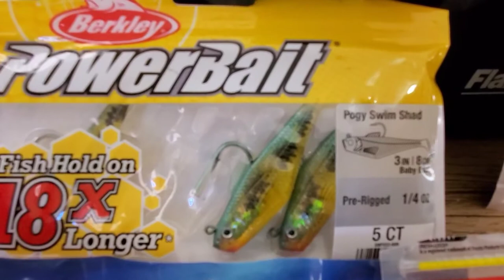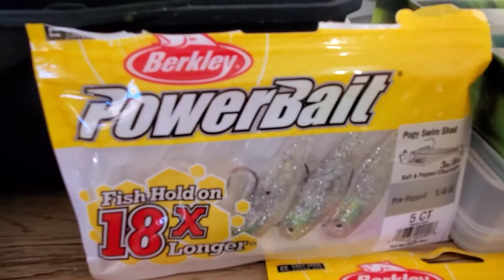Pesca con Señuelos de Gomas!!!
Como Pescar y que Usar en cuanto a señuelos de goma.